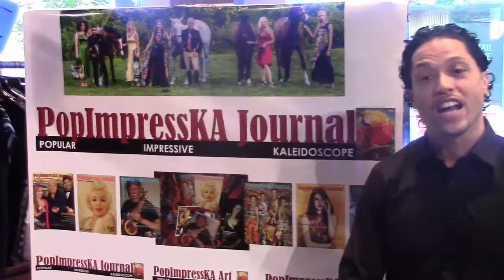PopImpressKA Fashion Show for Charity Ordre des Chevaliers Hospitalizers de St. John de Jerusalem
PopImpressKA Fashion Show Fundraiser to benefit Charity Ordre des Chevaliers Hospitalizers de St. John de Jerusalem / Runway Show - Video 1
PopImpressKA Fashion Show Fundraiser to benefit Charity Ordre des Chevaliers Hospitalizers de St. John de Jerusalem / VIDEO OF THE SHOW / MC by HOST JOSE RIVERA (Niteline Radio) and DJ Fletch / Video Montage and Filming.

PopImpressKA Hosted Charity Fashion Show at The Soho Grand Hotel
All proceeds went to Ordre des Chevaliers Hospitaliers de St. John de Jerusalem
PopImpressKA Journal and Art Couture hosted a charity fashion show on Thursday, May 19, 2016 at 7:00PM at the Public Factory concept store at The Soho Grand Hotel. All proceeds went to the Ordre des Chevaliers Hospitaliers de St. John de Jerusalem: OOSJ is a committed ancient ministry. The Knights of the Orthodox Order of St. John Russian Grand Priory support humanitarian efforts locally, nationally and internationally: oosj-rgp.org. PopImpressKA Journal and Art Couture opened its world to people from all over the world who attended event and participated in the show. Founder and Designer, Olga Papkovitch, curated an extravagant line of clothing that plays with contrasts of elegance and edge. Audience members consisted of Russian aristocrats, NYC professionals, philanthropists, humanitarians, international travelers, and models for a night of networking, socializing and fundraising on behalf of the Ordre des Chevaliers Hospitaliers de St. John de Jerusalem

Hair and makeup was provided by Vu Nguyen and the staff from VU Hair Salon. Residing on the penthouse floor of The Peninsula New York, Vu and his staff offer full service hair, makeup and color
The evening was hosted by MC Jose Rivera, host of the X-Tremitiez ENT Talk Show on Niteline Radio, who will work alongside DJ Fletch, who recorded and put together a video presentation of a whole show and its highlights. Together, they also live streamed the event worldwide
Drinks and hor d'oeuvres were provided on behalf of Perfect Peach Events

and BiVi Vodka. The event was produced on behalf of Exquisite Events: exquisiteeventsnyllc.com
About PopImpressKA Art Collection and Journal
As a young child, Founder and CEO of PopImpressKA Art Collection and Journal, Olga Papkovitch pursued her passions in art. Over the year she created and curated hundreds of paintings. Some of which exhibited nationally and internationally at the Marina Tsvetaeva Memorial Flat & Museum Cultural Center in Moscow and the National Gallery of A. Kasteev in Kazahstan. With degrees in business and art, she has combined knowledge to develop her craft into a constructive platform.
PopImpressKA Journal is released quarterly, sharing stories and images to inspire others. Articles focus on art, film, fashion, novel adventures, enterprises and caring people in support of great causes. PopImpressKA Journal is inspired by socialites, artists, actors, producers, writers, musicians, chefs, spiritual leaders, healers, and thinkers. The goal is to create a platform that connects everyone around the world
PopImpressKA design is a clothing and accessory line that transforms original copyrighted art pieces onto silk and other luxury garments. The collection consists of dresses, skirts, blouses, button downs and pants: Each piece one of a kind. Combining her original art pieces in quilt arm combines elegance, sophistication and edginess: popimpresska.com

Thank you to Perfect Peach Events catering special treats for the event

 Thank you to all of our PopImpressKA staff members, Models and all Organizers for being part of PopImpressKA Fashion Showcase organization:

THANK YOU TO EVERYBODY AND TO ALL OUR FANS AND ALL PRESS, PHOTOGRAPHERS, BLOGGERS, JOURNALISTS THAT HAVE BEEN SO SUPPORTIVE THROUGH THE YEARS WITH EVERYTHING THAT POPIMPRESSKA DOES

Thank you everybody who attended our May 19th, 2016 Event and for supporting this important cause.

For the Highest Good all things are possible.